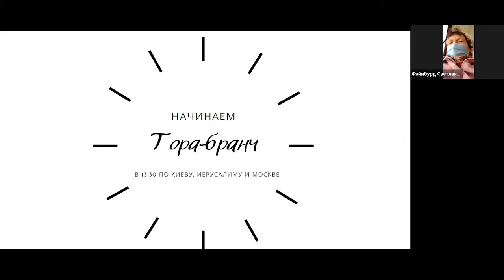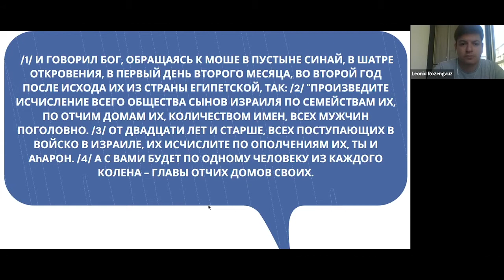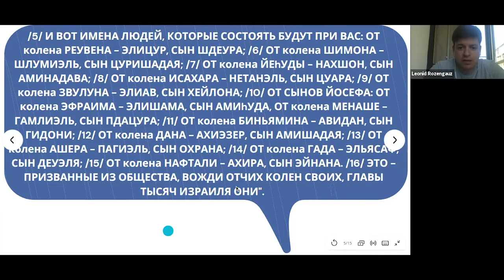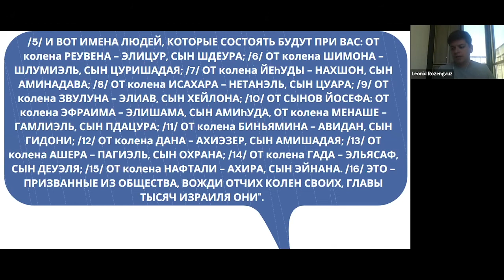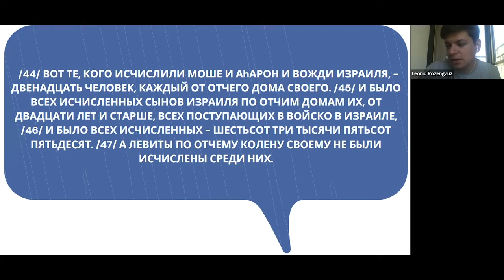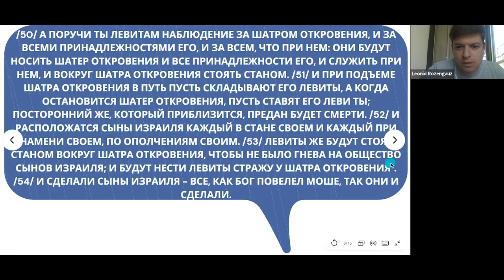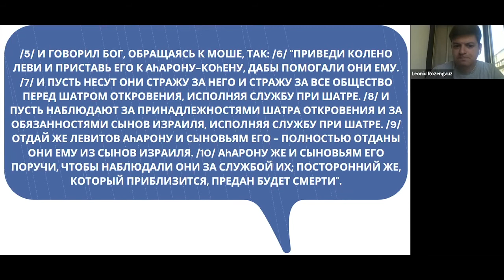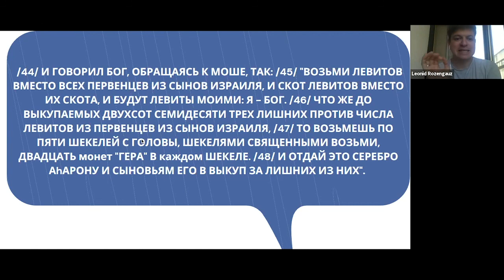Тора: глава Бемидбар | Леонид Розенгауз [Люди за числами]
Еженедельная рубрика от Леонида Розенгауза - Тора-бранчи

На этой неделе Леня вместе со зрителями разбирают главу Бемидбар: Про статистику и что за ней кроется. Про то, как мы шли в Израиль и были вместе. Про то, зачем проводить перепись населения.

Новый взгляд на старые тексты, очаровательный и интеллигентный юмор и новые смыслы ждут вас в видео.

JCC Online - твоё онлайн-телевидение!

На нашем YouTube канале мы собираем все самое актуальное и интересное из еврейского мира на территории СНГ: новые видеоформаты, интервью, интересные спикеры и лучшие еврейские проекты. Иудаизм, еврейские танцы и еврейский юмор,  трансляции мероприятий и видео обзоры от еврейских общин России, Украины, Молдовы, Беларуси, Грузии, Казахстана и Кыргызстана, недельные главы Торы и самые актуальные темы современного еврейского мира. Смотрите всё самое интересное и полезное для русскоязычного еврейского населения на нашем канале - JCC Online.

Хочешь снимать свои видео или у тебя есть отличная идея для YouTube шоу на нашем канале - свяжись с нами . Мы открыты к сотрудничеству и предложениям.

JCC Online - твоя община онлайн!